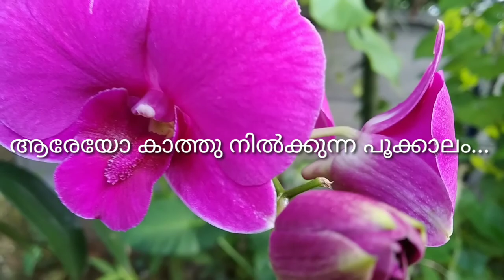vlogs/ഒരു മഴ ദിനം Daffodils art and vlogs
Vlogs
Daffodils art and vlogs